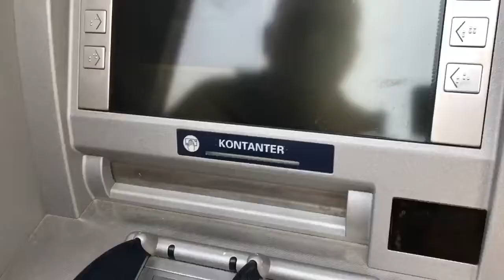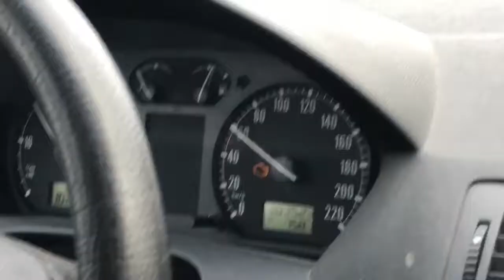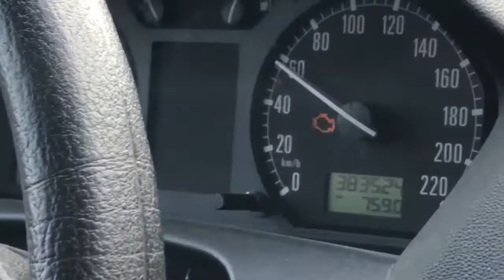NU MERGE SEMAFORUL!!